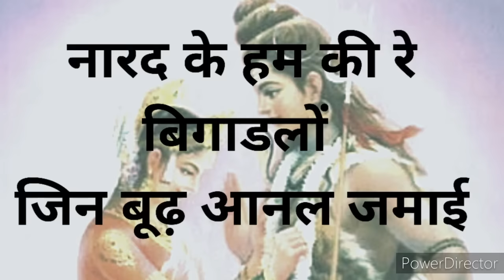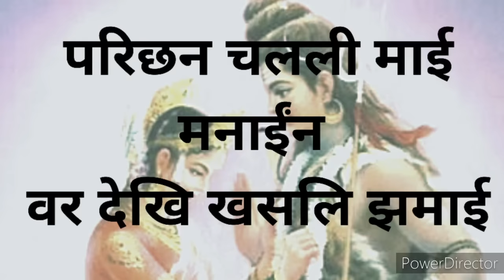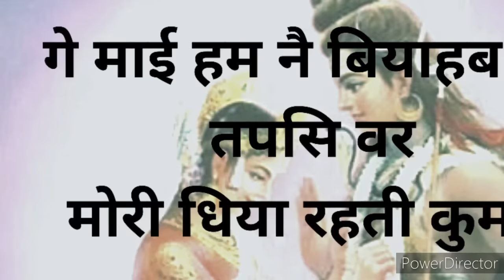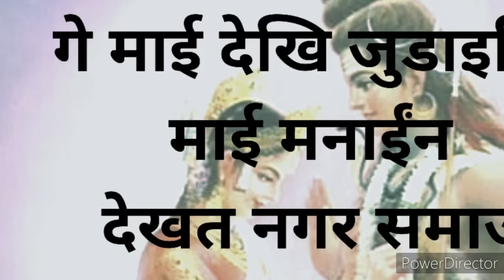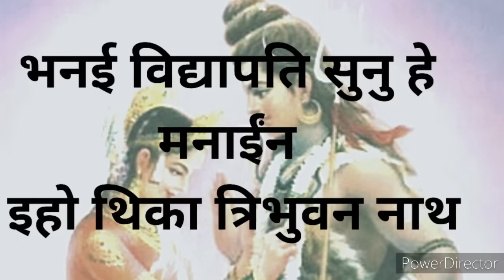Vidyapati geet/Shiv vivah/चंद्रमुखी सन गौरी हमर छथि!!Ranjana jha!!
♪ Singer:~Ranjana jha
♪ Lyrics :~Mahakavi Vidyapati
♪ Album :~Chanan
♪ Music Arrangement:~Suryakant singh
♪ Tabla : :~ Sanjay kr thakur
♪ Guitar :  :~
♪ Harmonium :~
♪ Video by :~
♪ Video edited by :~
♪ Video Director :~
♪ Choreographer  :~
♪ Voice dubbing :~
♪ Mixing & Mastering :~
♪ Producer :~

This song is sung and composed by  DR. RANJANA JHA

Dr. Ranjana jha is a versatile Indian playback singer and a amazing stage performer she has been singing in movies and serials since year 2001. Whose songs have been featured mainly in HINDI, MAITHILI and BHOJPURI.

for CONCERTS
for Online / Offline classes {Singing, Dancing and Instrumental}

© All Copyrights Reserved to SANGIT SUDHA FOUNDATION.